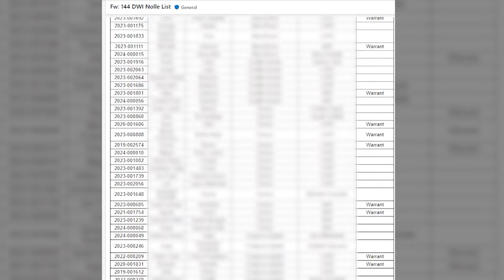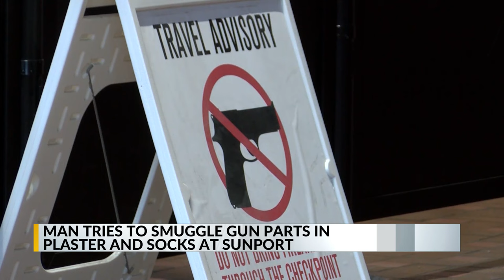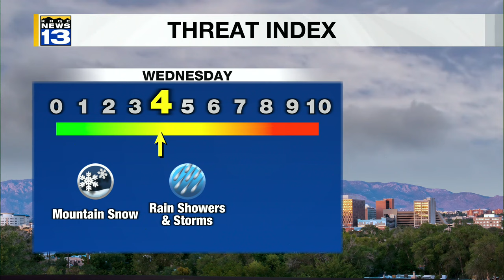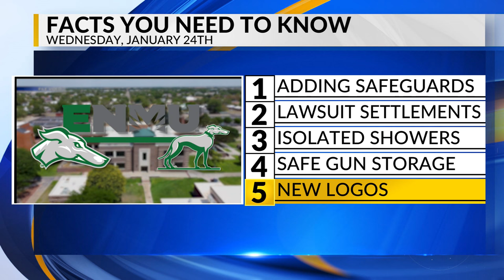KRQE Newsfeed: Adding safeguards, Lawsuit settlements, Isolated showers, Safe gun storage, New logos